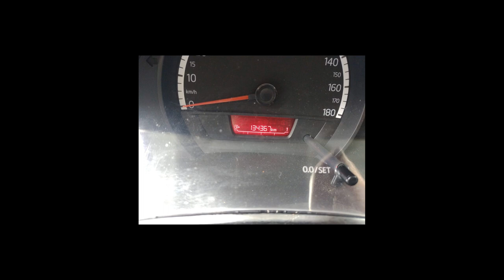VOLKSWAGEN UP - 2016 - São Bernardo do Campo/SP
SUPER FEIRÃO JIROCAR, CONDIÇÕES IMPERDIVEIS DE FINANCIAMENTO, OTIMOS PREÇOS E TAXAS ESPECIAS, DESCONTOS ESPECIAIS PARA PAGAMENTO A VISTA, SUPER AVALIAÇÃO DO SEU CARRO NA TROCA, FINANCIAMENTO SEM ENTRADA OU COM PEQUENA ENTRADA QUE PODE SER FACILITADA, ENTRADA PARCELADA NO CARTÃO EM ATÉ 12 X , PRIMEIRA PRESTAÇÃO PARA ATÉ JANEIRO DE 2023 (CONSULTE CONDIÇÕES ANTECIPADAMENTE), ESTAREMOS APROVANDO SUA FICHA POR WHATSAAP OU TELEFONE COM A RESPOSTA IMEDIATA, CONDIÇÕES, TAXAS E VALORES VALIDOS SOMENTE ATÉ DIA 15/11/2022

Dados do Veículo
Veículo: VOLKSWAGEN / UP 1.0 MPI TAKE UP 12V
Ano: 2015/2016
Combustível: FLEX
Portas: 4 PORTAS
Câmbio: Manual
Cor: PRETA
KM: 133.000

✅ Air Bag
✅ Alarme
✅ Ar Condicionado
✅ Desembaçador Traseiro
✅ Direção Hidráulica
✅ Freio ABS
✅ Travas Elétricas
✅ Vidros Elétricos
✅ Limpador Traseiro